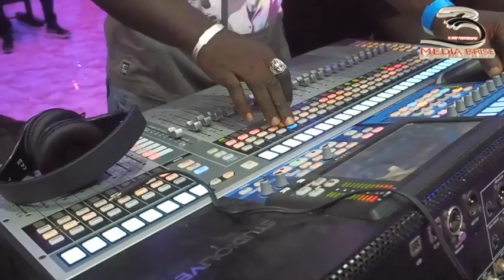LI WALLY DEF PIKINE EUP NA WAY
SOIREE WALLY SECK BATORA